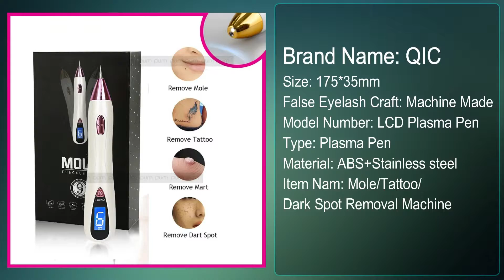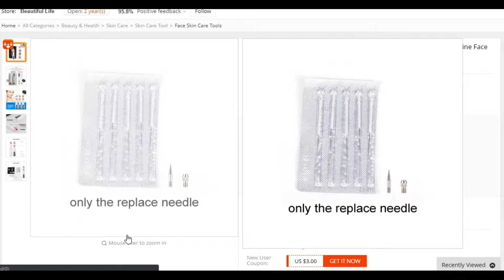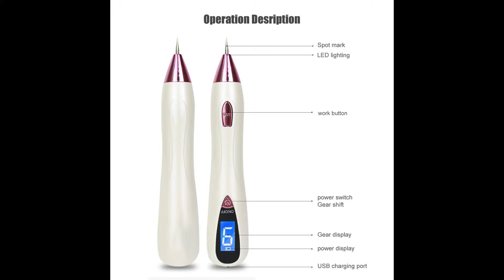LCD Plasma Pen | Tattoo Mole & Black Spot Remover Machine | Tag Removal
✅✅✅ ( Sale World Wide ) ✅✅✅
Aliexpress shopping
Store Promotion :- US $2.00 off per US $29.00

                🔶🔶🔶🔶🔶 Product Details 🔶🔶🔶🔶🔶

🎁 Product Details:
Brand Name: QIC
Size: 175*35mm
False Eyelash Craft: Machine Made
Model Number: LCD Plasma Pen
Type: Plasma Pen
Material: ABS+Stainless steel
Item Nam : Mole/Tattoo/Dark Spot Removal Machine
Function : Mole/Tattoo /Dark Spot / Freckle/Wart Flesh /fleshy nevus Removal
Features : USB charging, 9 Level ,LED lighting,LCD display,2000mAh battery
Replacement Needle : 5 Fine Needle +Thick
Safe : Without hurting/without blooding
Package: Retail box is Optional
Plasma Pen: skin tag removal
plasma pen 2: tattoo removal machine
plasma pen 3: face skin care tools
plasma pen 4: tattoo removal

                🔷🔷🔷🔷🔷Buyer Protection 🔷🔷🔷🔷🔷

Guaranteed Protection Period:
You can submit refund requests up to 15 days after your order has been completed. You can do this by opening a dispute in the order details page. Please note that you can only open one dispute per order.
Return Shipping Fee:
If you agreed with the seller to return your item,  please also check the seller shipping terms. If the seller pays the return shipping fee,  please make sure you first agree on the shipping method and how the seller will pay you back the shipping fee.